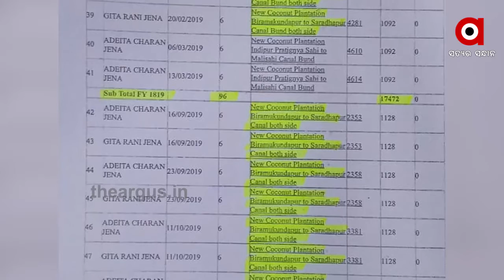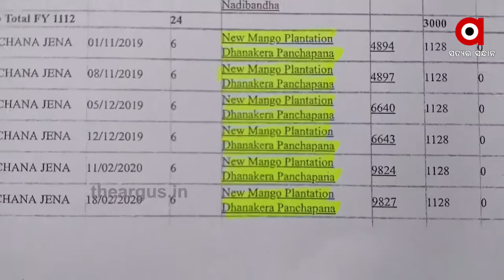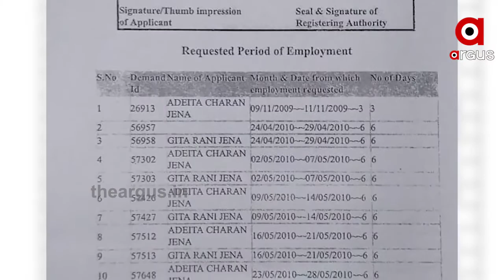ନଡିଆ ଗଛ ଲଗାଇବା ନାଁରେ ହରିଲୁଟ୍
ମନରେଗା ଯୋଜନାରେ ଗୋଟିଏ ବି ଗଛ ଲାଗିନଥିବା ବେଳେ ଲକ୍ଷଲକ୍ଷ ଟଙ୍କାର ବିଲ୍ ଉଠିଛି । ବୃକ୍ଷରୋପଣ ପାଇଁ ମୃତ୍ତିକା ସଂରକ୍ଷଣ MGNREGA ଯୋଜନାରେ ଜବକାର୍ଡ ମାଧ୍ୟମରେ ଅର୍ଥ ପ୍ରଦାନ କରାଯାଇଥିବା ସରକାରୀ ଦସ୍ତାବିଜରେ ଉଲ୍ଲେଖ ରହିଛି । ମାତ୍ର ଯୋଜନାକୁ ଖଣ୍ଡନ କରିଛନ୍ତି ସରପଞ୍ଚ .